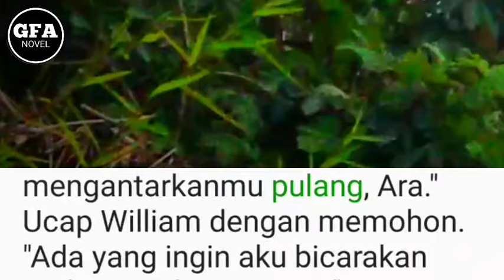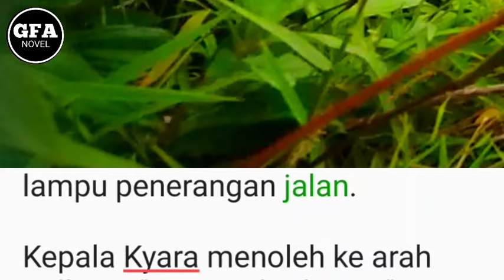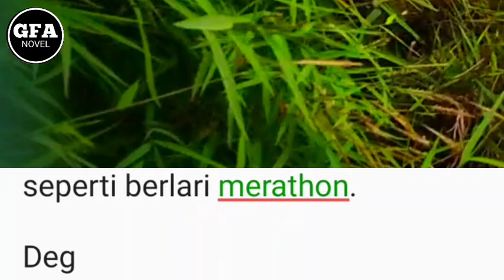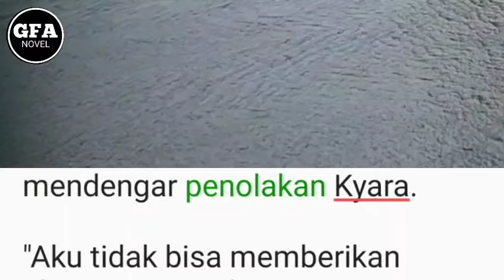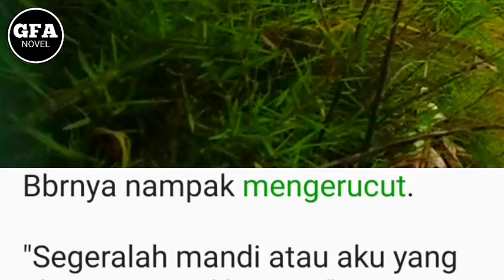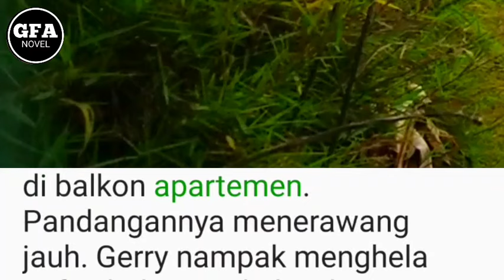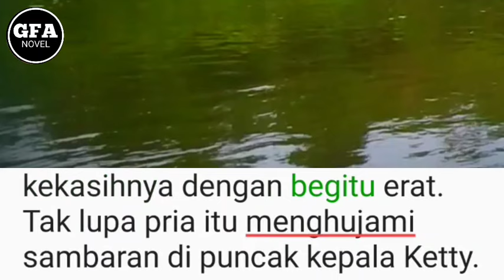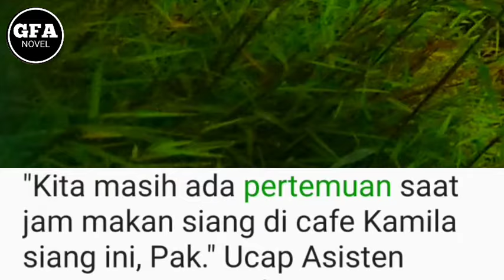Perasaan Cinta Yang Tak Terbalaskan(11)